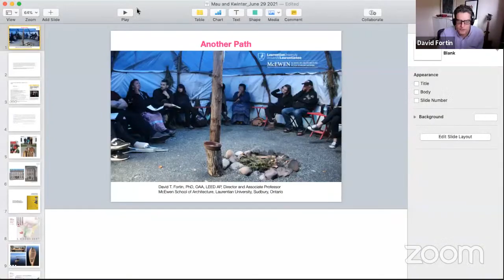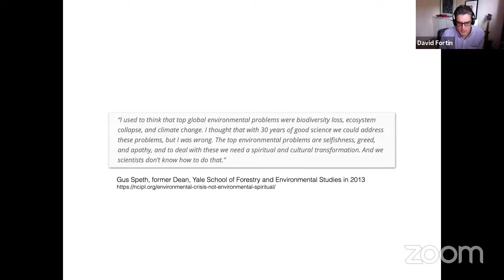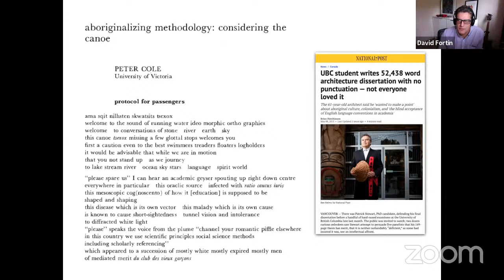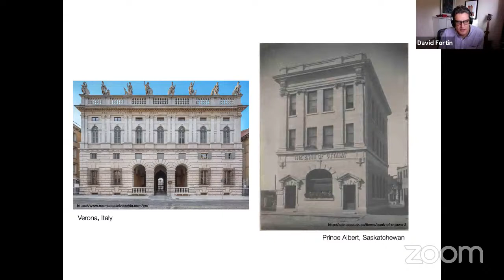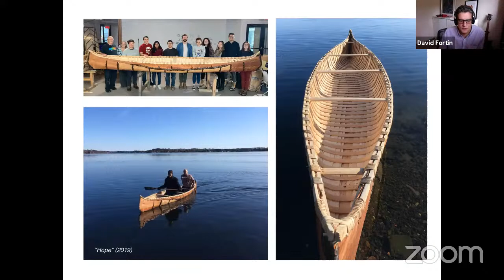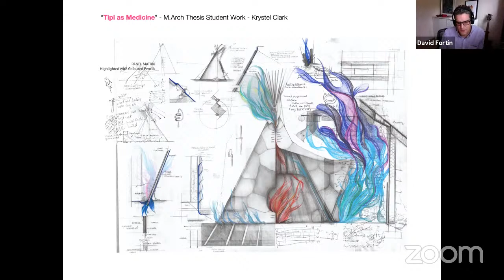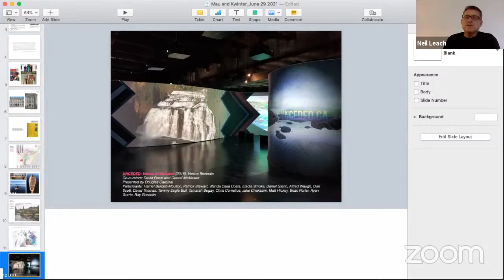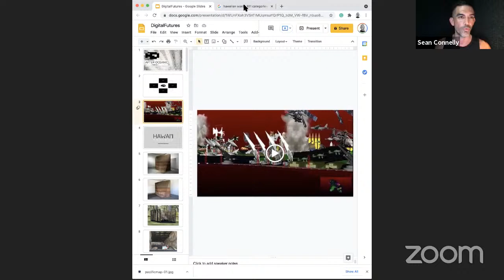Really...? Theory Workshop Day 3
‘You can’t do that, Dad.’- said the Millennial to the Boomer:
First Meditations on Indigenous Cosmologies, Urgent Knowledge and Humility. Sanford Kwinter, Bruce Mau, David Fortin, and Sean Connelly.